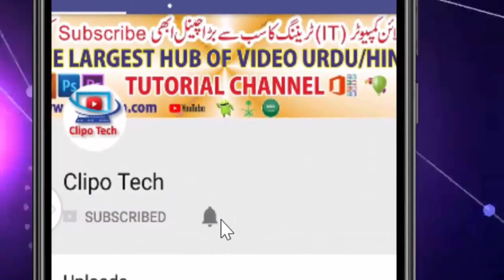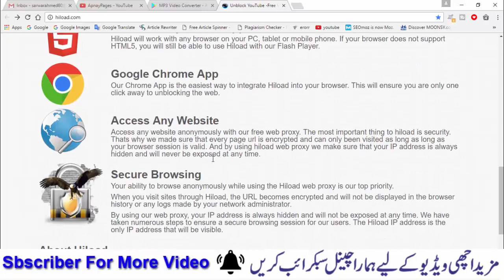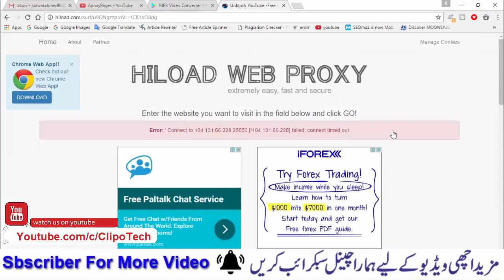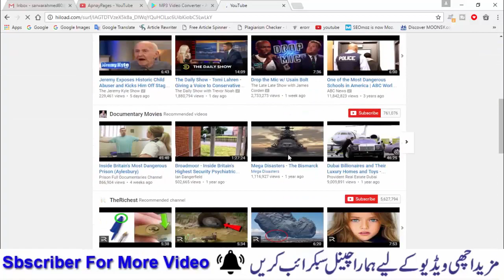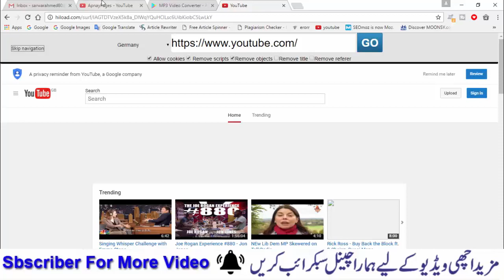Unblock any website in Saudi Arabia with out software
Apnay Pages is a YouTube Channel in Urdu and Hindi Language her you can watch and Learn How to Make Money online and Saudi News.
Additional we have Added Courses and Some Tips and Tricks
if you have any question ask me in Comments

Apnaypages, Urdu Video Tutorial, Learn and Earn , Youtube Updates, Earning Ways , Urdu and Hindi , Shorts